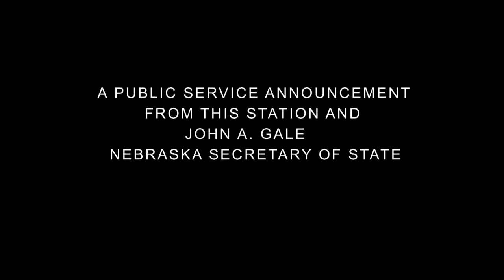Vote NE #1 color cor w mus.mpg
Child Actor Admonishes Adults to Get Out & Vote!!